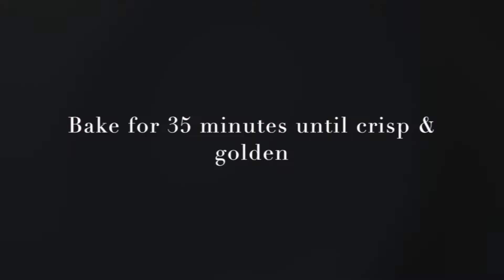Hilltop Herby & Honey Roasted Potato Recipe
Ingredients-
• 4 large potatoes
• 2 tbsp Hilltop Thyme Infused Honey
• 1 tsp Rapeseed oil
• Sea salt & pepper
• Dried mixed herbs
• Salad to serve
Method-
• Preheat your oven to 190c and line a tray with baking paper.
• Wash and chop your potatoes into small, bite-sized chunks and place these onto your tray.
• Drizzle with the honey and rapeseed oil and toss all of the potatoes, to insure that they’re all
evenly coated.
• Season with sea salt and black pepper and pop these into the oven for around 35 minutes- or
until crisp and golden.
• Serve with a green salad.